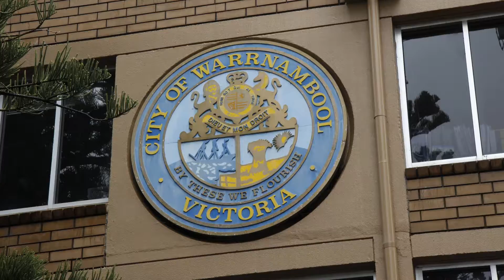Christine Thompson - candidate for positive change